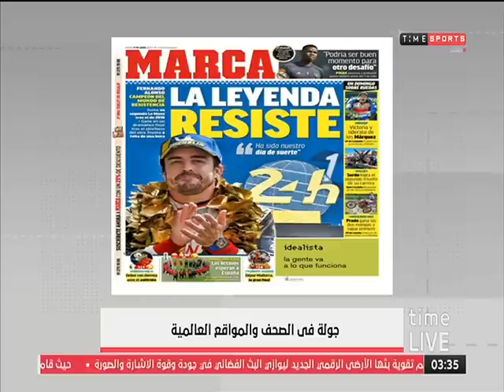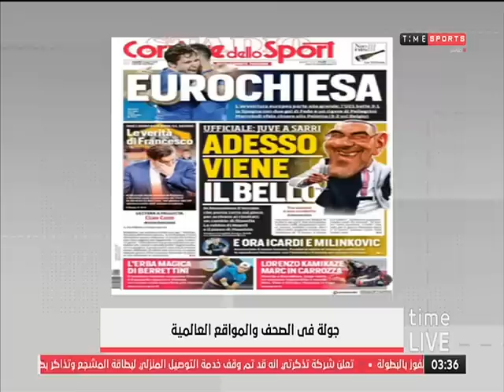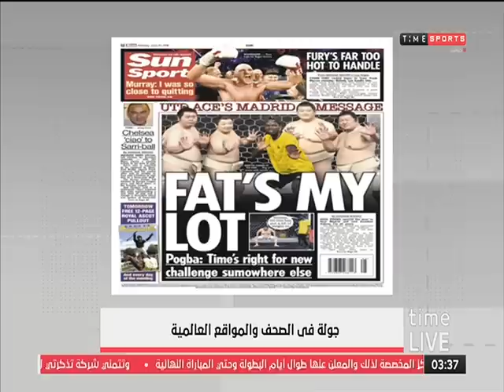time live - جولة فى الصحف والمواقع العالمية بتاريخ 17-6-2019